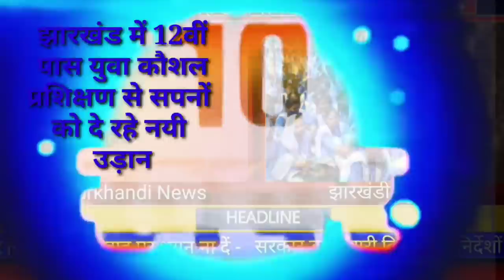आज 11 अप्रैल 2022 झारखंड की ताजा खबर ।। Today Jharkhand News , Jharkhand Breaking News